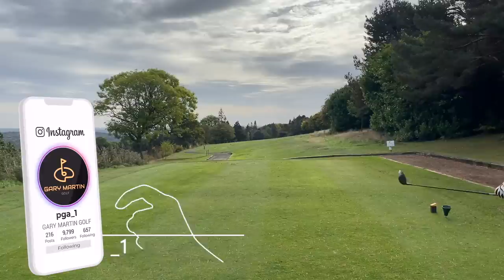NEW DRIVER! | PRO VS +2 HANDICAP GOLFER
In today's video I am playing against +2 HANDICAPPER BANJO, from Hillsborough Golf Club in Sheffield, and somebodies bought a new driver!
@callawaygolf ROGUE ST MAX DRIVER!

Who's going to win?! Let's find out in todays golf playing vlog!